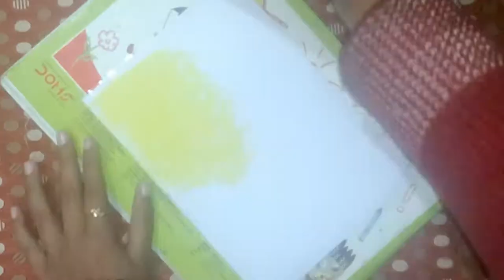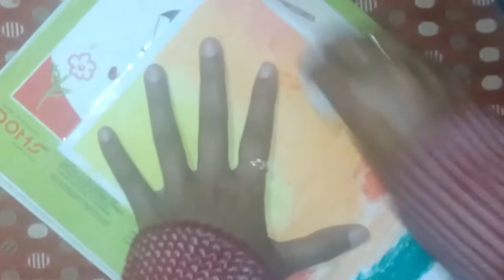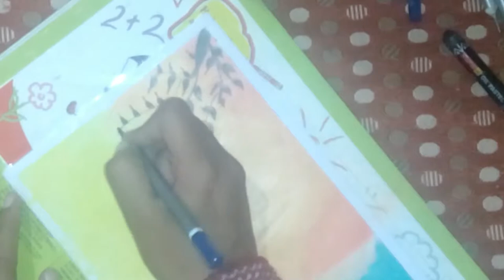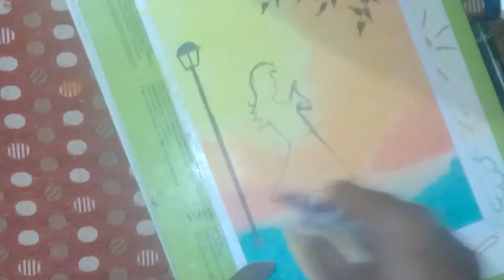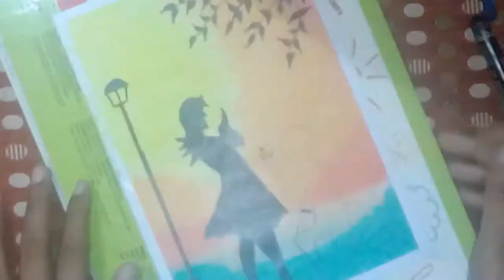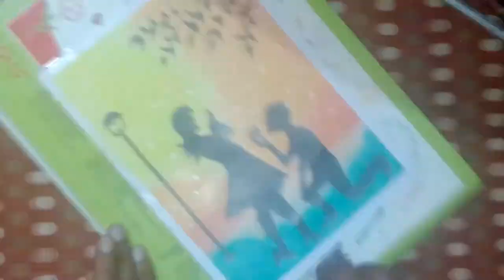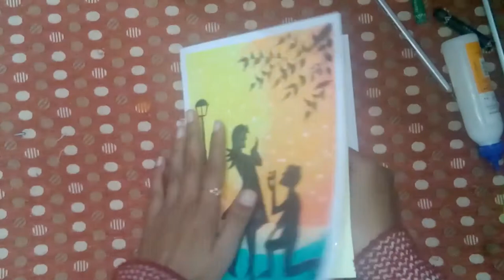Handmade valentine day card | diy Propose day card | Mona arts & crafts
hello guyz...

In this video i have shared how to make handmade Valentine's day card...

Material required:

white thick paper
oil pastel
pencils
colour corrector pen
coloured paper
sketch pen

for more such videos...plz

for any queries plz comment...